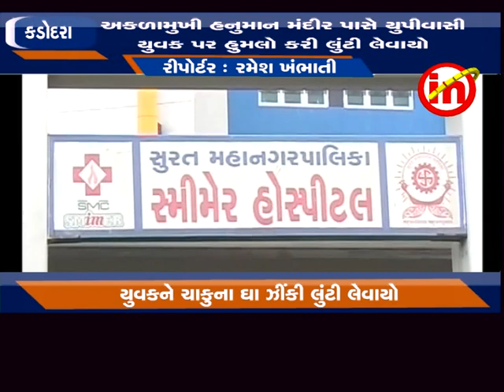કડોદરા - અકળામુખી હનુમાન મંદીર પાસે યુપીવાસી યુવક પર હુમલો કરી લુંટી લેવાયો